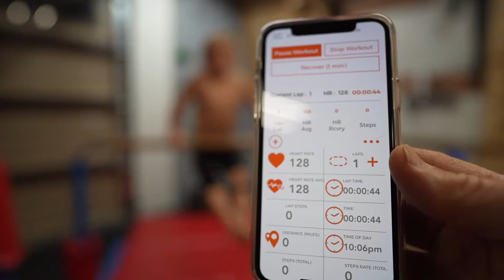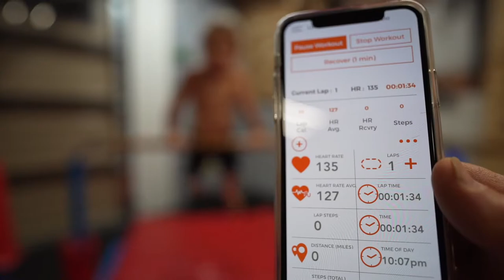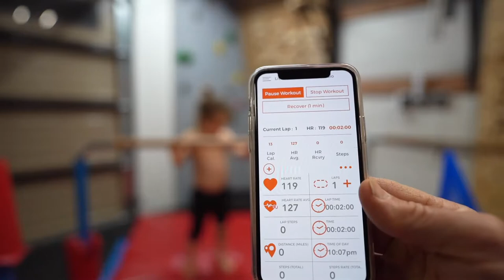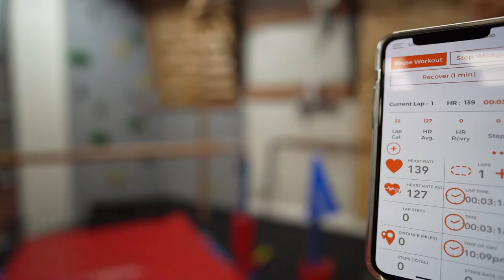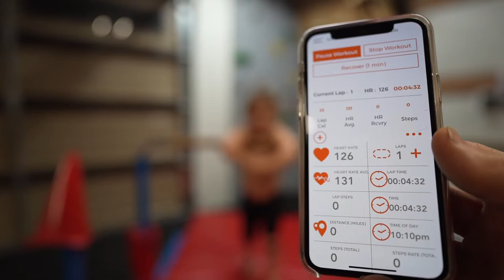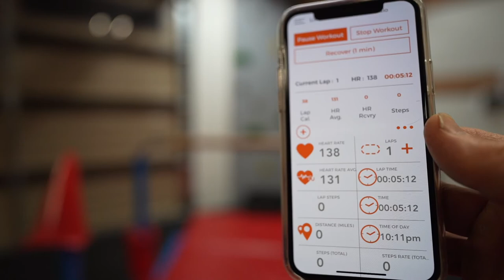100 jumping bar muscle ups with heart rate monitor